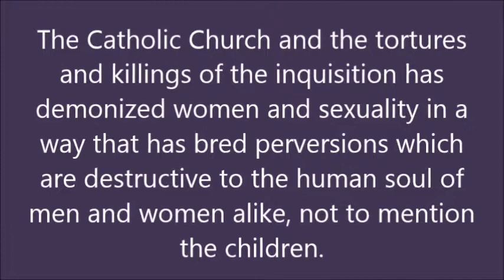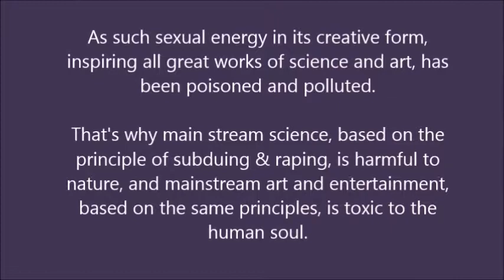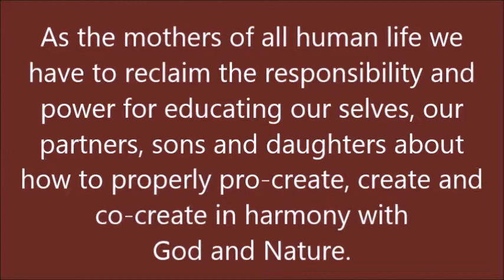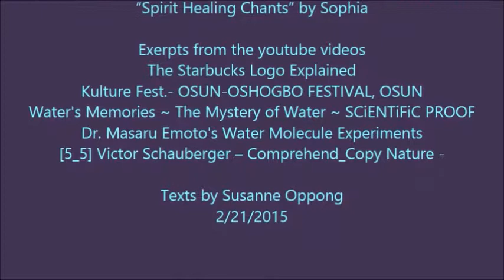hilo mermaid festival 6